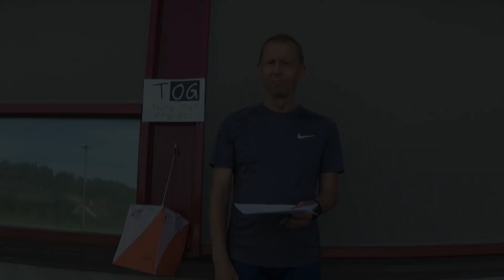Orientering forklart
hofstadbros med Anton forsøker å redegjøre for begrep innenfor orientering.